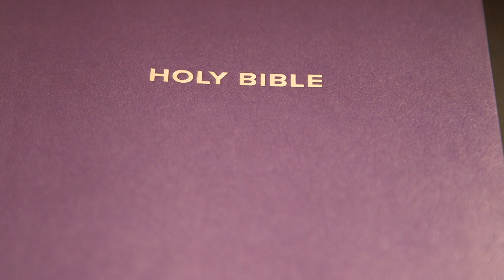Daniel Chapter 9 (Holy Bible KJV)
1-27 (Daniel's Prayer for His People / The Prophecy concerning the Seventy Weeks)